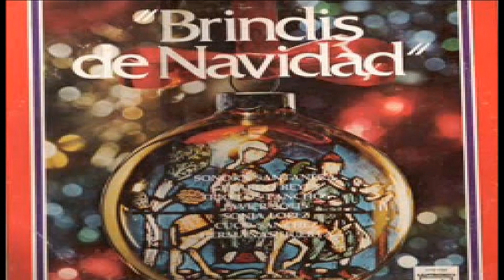**AHI VIENE SANTA CLAUS** **LA SONORA SANTANERA**